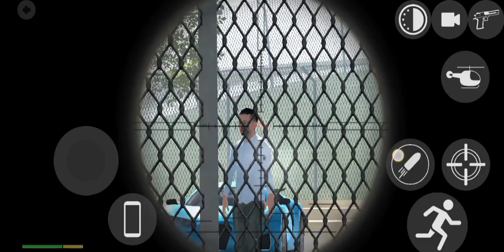Indian Bikes Driving 3D Android Gameplay new update / Top 5 cheat codes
Indian Bikes Driving 3D Android Gameplay new update / Top 5 cheat codes gamingvlog353. indian bike driving 3d
indian bike
indian bike number